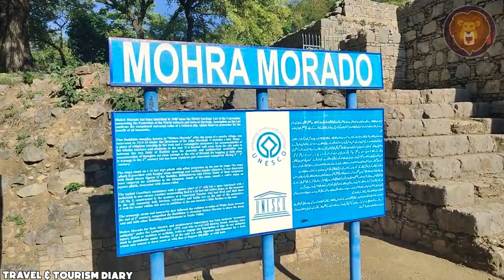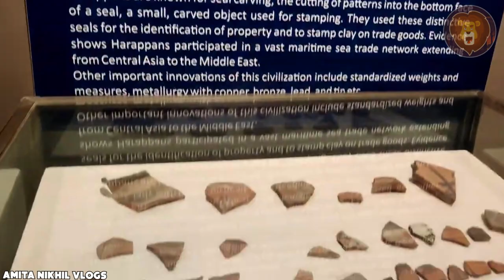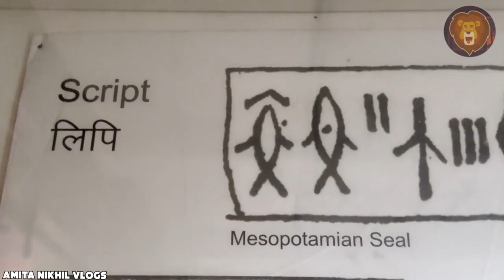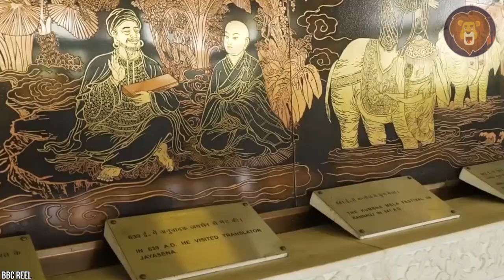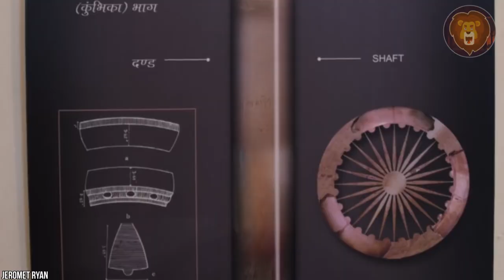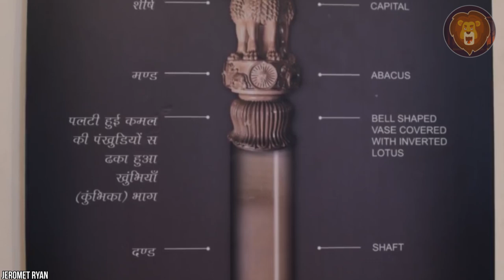25 Things About Ancient India You Won't Believe!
India's rich and diverse history is a source of fascination for many, drawing countless tourists to its shores. While modern India offers a unique tapestry of customs and cultures, its allure dates back to ancient times. In today's video, we delve into some intriguing facts about ancient India - from the discovery of the oldest public bath and pool to the legends surrounding a temple rumored to house immense wealth. As always, stay with us until the end as we uncover the mysteries behind the name "Pashupati Seal."